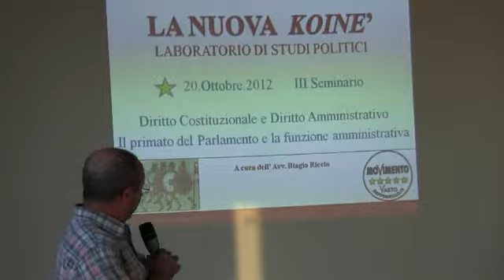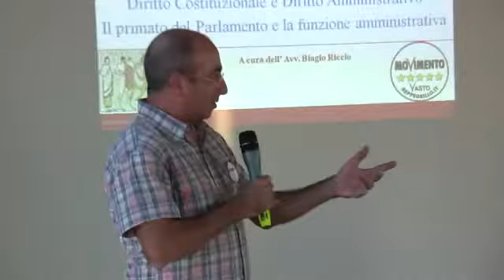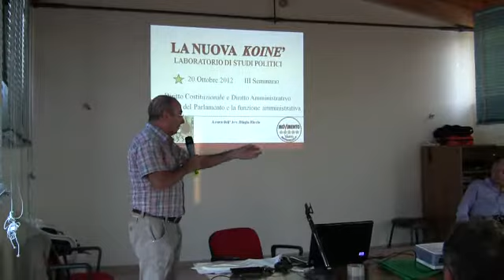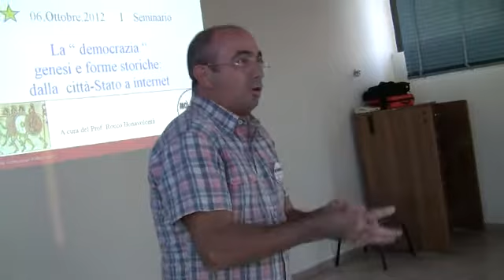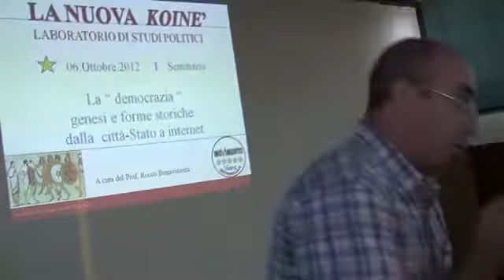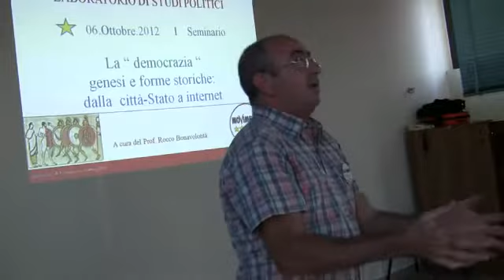Presentazione seminari "La nuova Koinè" 3/5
Seminari organizzati dal Movimento 5 stelle Vasto